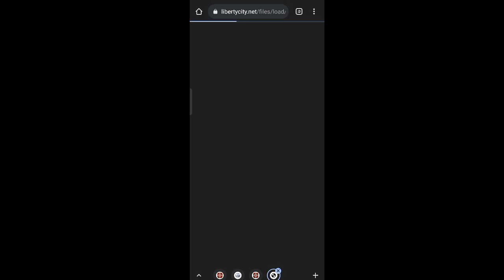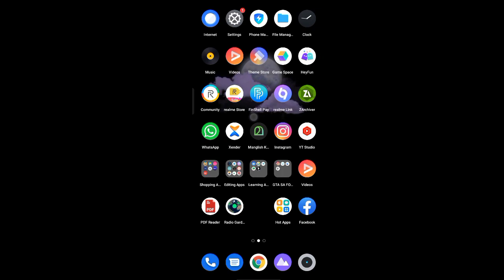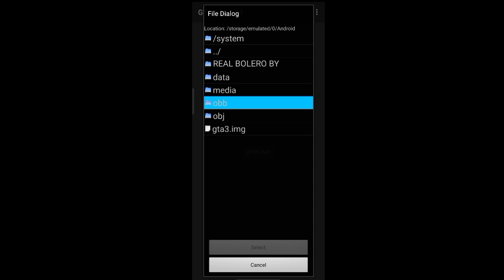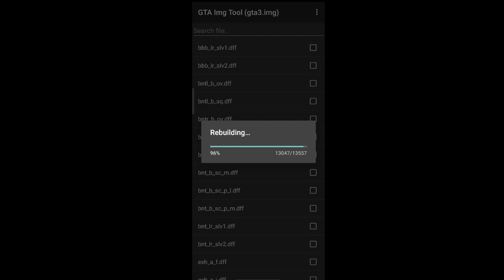ROCKY BHAI MUSTANG MOD GTA SA ANDROID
chapters
00:00 cinematic video
00:24 intro
02:18 installation
05:41 outro